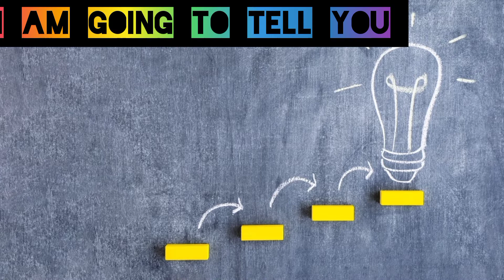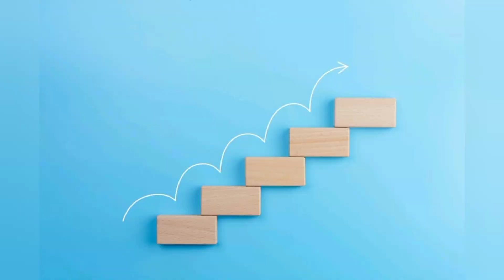tips to be successful how we can achieve success what are the ways to success with steps to success